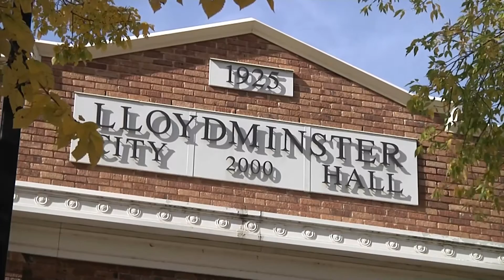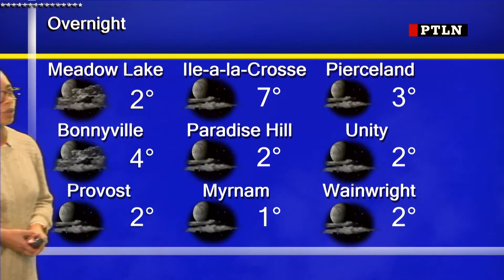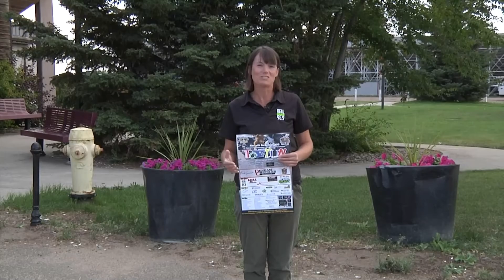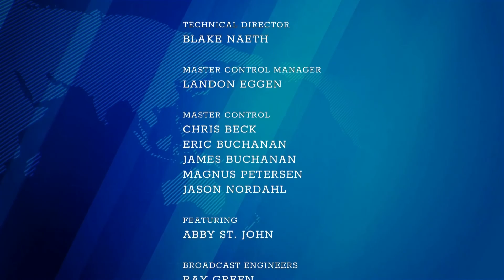Prime Time Local News | September 9th, 2022